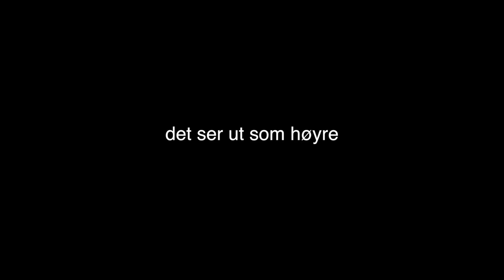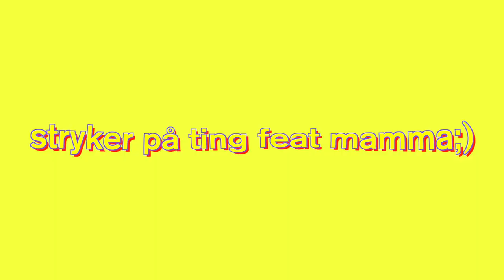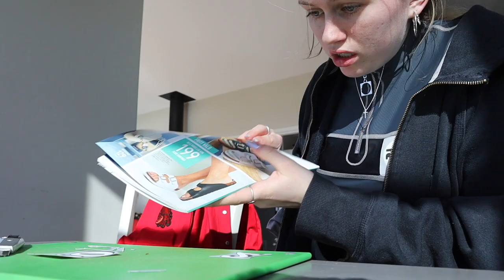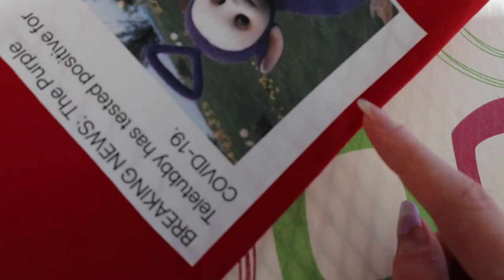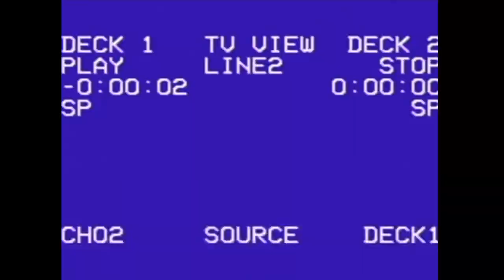FIKSER RUSSEDRESSEN /russ 2020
HEIII, i denne videoen fikser jeg russedressen min. Jeg er russ i 2020.. litt rart, men det er hva det er. Hahah, jeg håper uansett dere liker denne videoen:)
 :D hehe